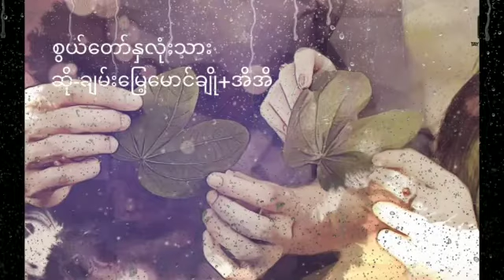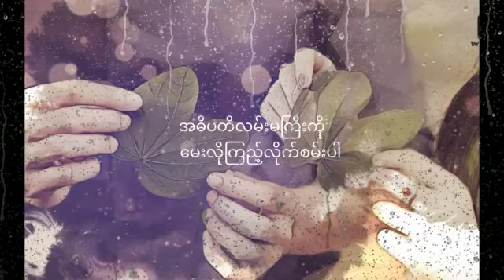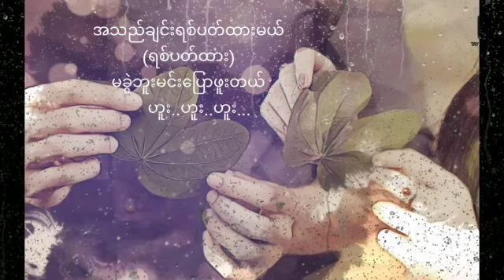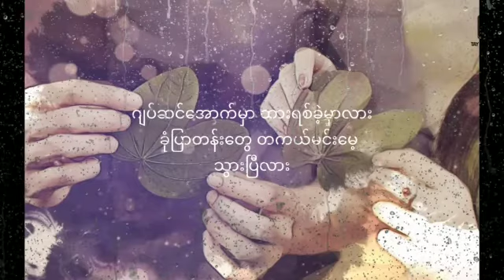Myanmar new song - စြယ္ေတာ္ႏွလုံးသား - ခ်မ္းေျမ့ေမာင္ခ်ိဳ-အိအိ